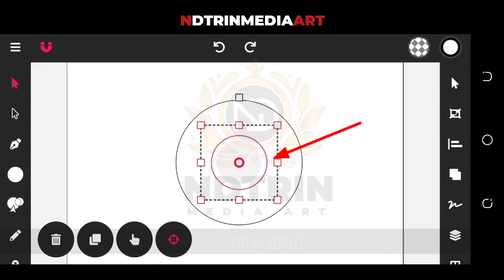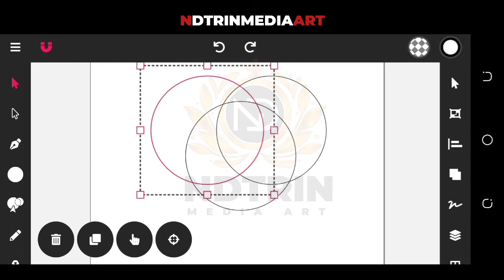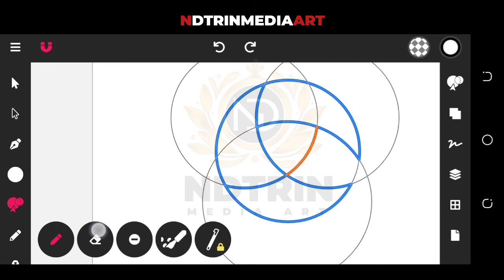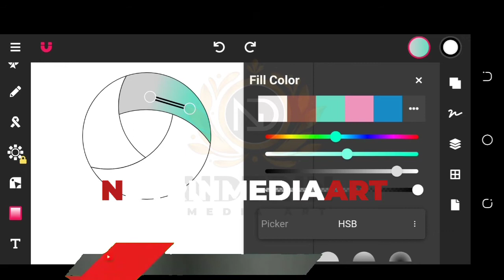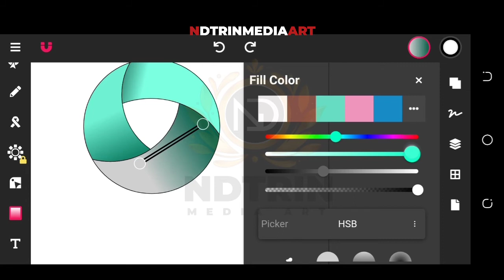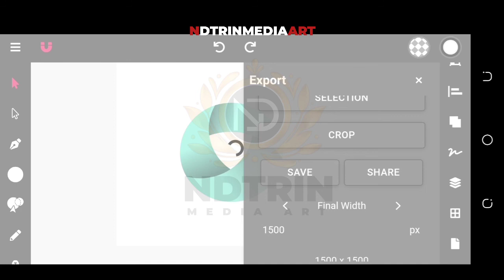how to make logo in vector ink | vector ink tutorial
Dear viewers, in this Tutorial ; you will learn about logo / Graphics design on Android and by following its steps you'll be able to learn how to create an awesome idea by using Pixellab

Music credit🍻🔥✨
NCS